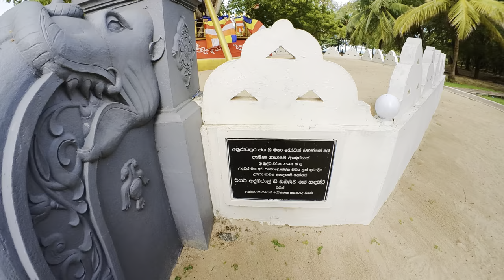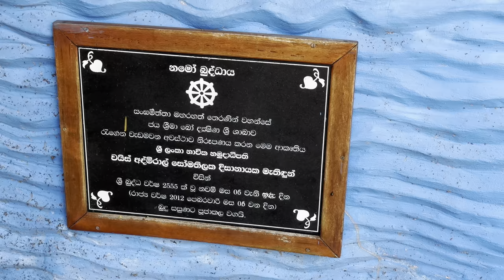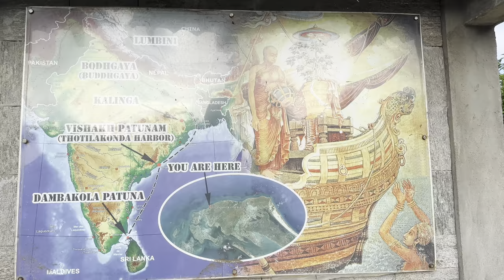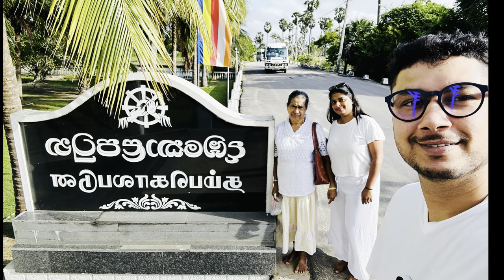JAFFNA TOUR EP 03